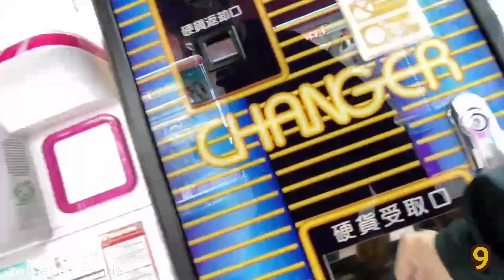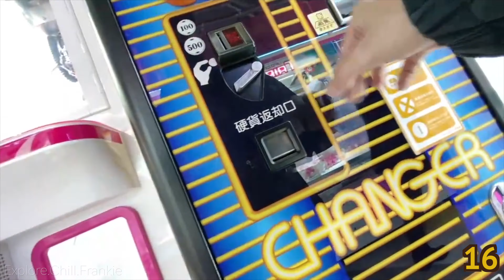Japan POV: How many Tries to Win this Raichu in Akihabara?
Claw Machines are serious business in Japan, locally know as UFO Catchers. This Raichu was a stubborn one... Pokemon hunting is just as expensive and frustrating as I expected it to be in real life!

Filmed with
- Sony A7IV Mirrorless Camera
- Sony 11mm F1.8 Wide Angle Lens
- Macbook Air M1 for fast editing
- Crucial External SSD for affordable on the go file Storage and Editing
- Lexar SD Card for your camera needs
- Cross Body Bag for your carrying needs
- Bange Backpack Perfect for Travel